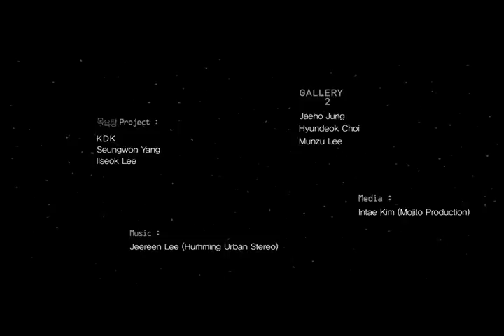humming urban stereo (Jeereen Lee) - b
b.

Exhibition

by KDK